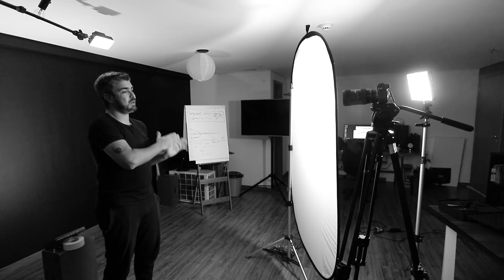COMO FAZER ESSE SETUP DE ILUMINAÇÃO PARA SEU VÍDEO - OZI TECH #030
Iluminação é algo extramamente importante na hora de fazer um vídeo. Hoje eu vou te ensinar um setup de iluminação de três pontos um pouco diferente. Acompanhe nesse vídeo/making of os passos para chegar nesse resultado.